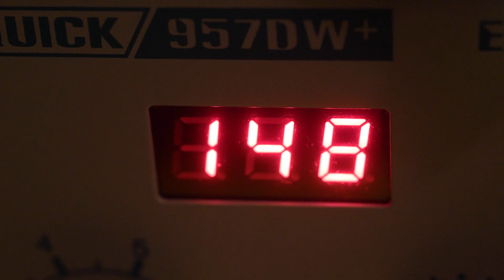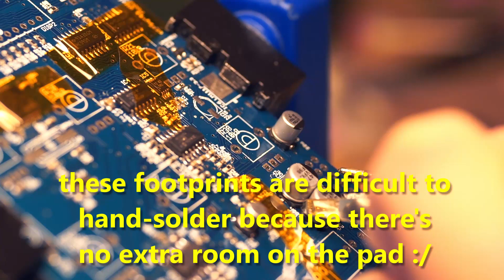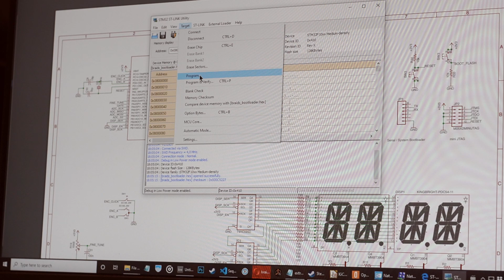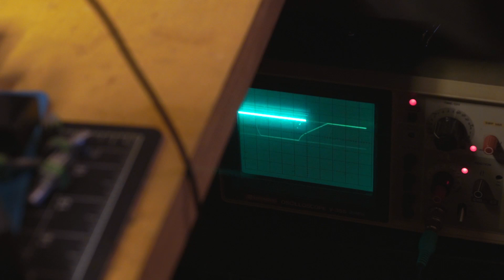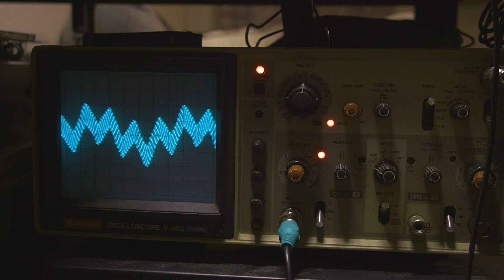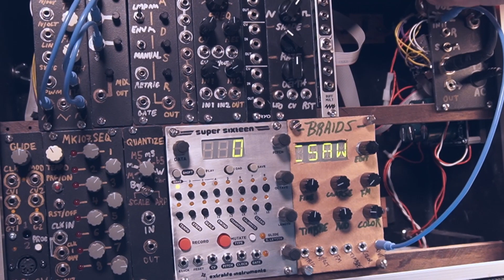Building Mutable Instruments Braids / Learning Hot Air Soldering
I need to learn SMD soldering so I picked up a PCB and parts for the classic eurorack digital oscillator, mutable instruments' Braids by Emilie Gillet. This version has been superseded in some ways by Plaits but I quite like the look of this one regardless.

I tried out a couple different soldering techniques including classic tack-and-place with the iron and lead-free solder paste with a hot air station. The paste wasn't super easy but maybe leaded paste is better for DIY work. Along the way I fried a couple components and had to troubleshoot so I tried to give some insight into how I track that stuff down and fix it.

The module sounds great! I needed to upgrade my case power supply after this build but that's massively improved with a separate digital power rail.